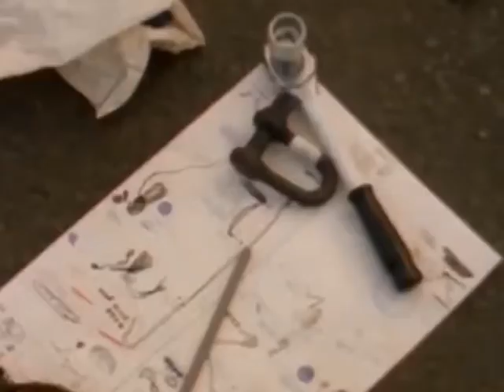El debut de Philippe petit / El hombre de la CUERDA FLOJA / quien camino entre las torres gemelas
Duro toda su vida soñando y estudiando la forma de como ser la gran estrella de la cuerda floja, debuto por todo lo alto, literalmente.